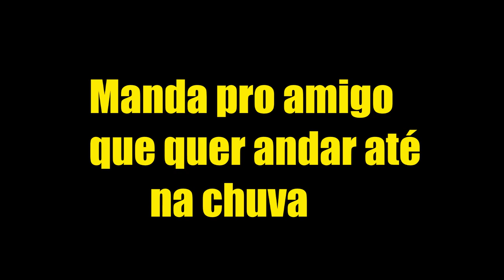SKATISTA VS CHUVA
SKATIS Vs CHUVA

CUPOM: WBLACK10
COMPRE SEU SKATE:

wblackskate..com.br/cKMRT